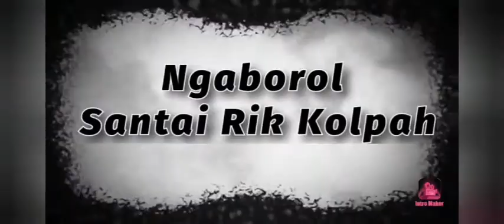" 1+1 = ILMU BORUK " NGABOROL RIK KOLPAH RIANDI TAGARA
1+1&BORUK - NGABOROL SANTAI RIK KOLPAH  RIANDI TAGARA